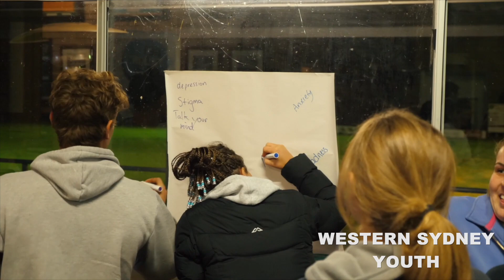Rugby For Good | Positive Rugby Foundation